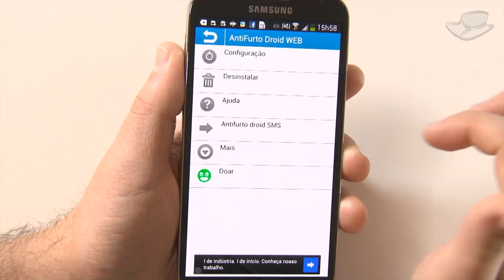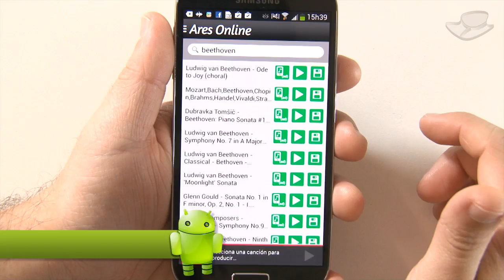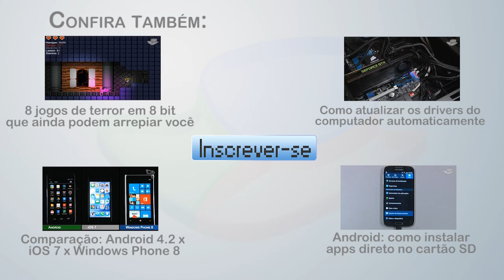Melhores apps para Android (13/09/2013) - Baixaki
A cada final de semana você pode conferir aqui no Tecmundo o que rolou de mais legal para seu Android na redação do Baixaki nos últimos dias. Vamos aos eleitos de hoje!

Música por Musicshake